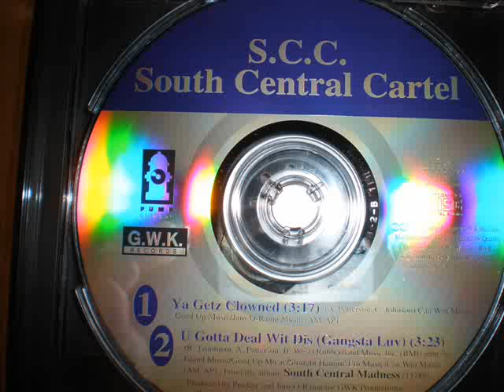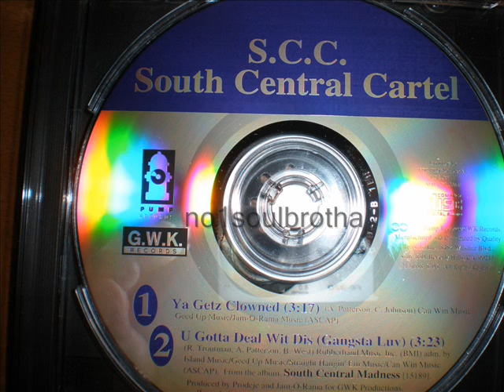S.C.C. (South Central Cartel) "U Gotta Deal Wit Dis (Gangsta Luv)"